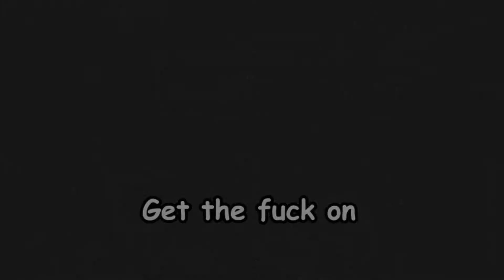PUT HER ON THE MIC 2 and Greg's Big Girl Rant (Star Wars Battlefront II Funny Moments)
If you get offended, I'm sorry...

Friends:
Greg - LemmeSpawnFirst